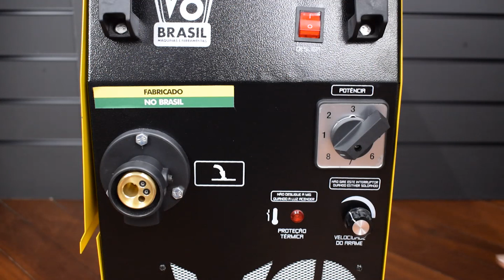Máquina de Solda 250A Mig250Br V8 Brasil | Fábrica FK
A versatilidade da Máquina de Solda Mig250 Br é tudo o que você precisa para prestar um serviço de qualidade! Saiba tudo sobre ela assistindo a esse vídeo!!!

A Máquina de Solda MIG 250BR é um equipamento voltado a serviços que demandam eficiência e versatilidade na área da soldagem. Solda chapas de 1mm a 25mm. O processo MIG juntamente com aplicação do conector euro, proporciona qualidade de solda necessária para os mais diversos serviços. Suporta rolo de arame de até 18 kg, e possui suporte para cilindro de gás.
A máquina de soldar V8 Brasil possui regulagem de velocidade do arame, e proteção contra superaquecimento